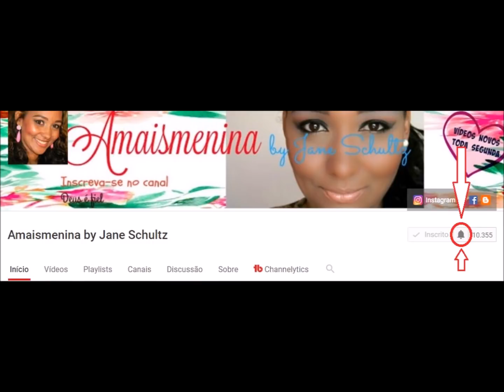Novidades C&A PLUS SIZE - Vestidos - Blusas - Saias - Etc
Vídeo com várias novidades plus size da loja C&A, vestidos, calças, blusas, saias, etc, confira.